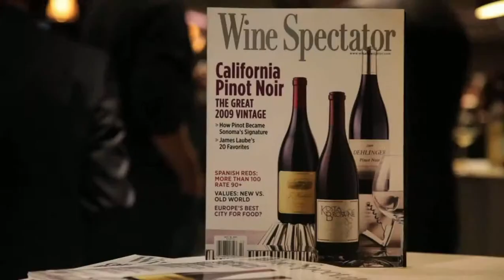Sheraton Social Hour Launch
Join us every Monday through Wednesday in the comfort of our Ptarmigan Lounge between 5 p.m. and 7 p.m. Compare world renowned wines and other premium pours rated 85+ by Wine Spectator Magazine. Each month we rotate eight premium wines, and four appetizers.